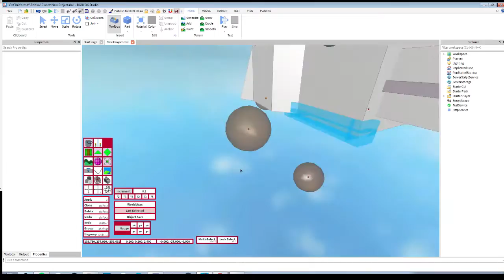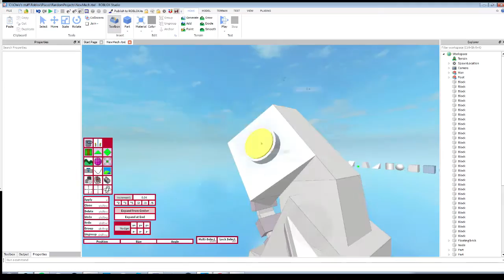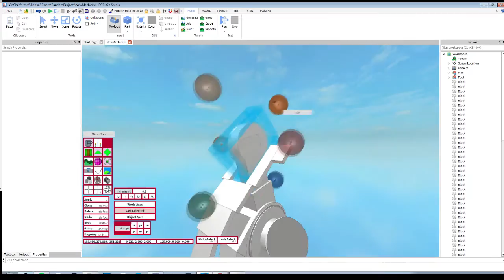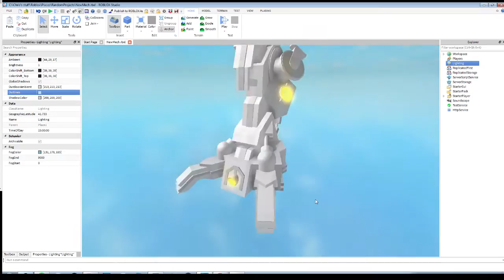NEW Mech Speed Build - Part 1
Built a new mech and got new editing software hence motion blur.

The music isn't mine it's SlipKnot Duality.